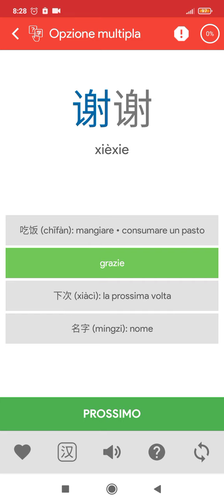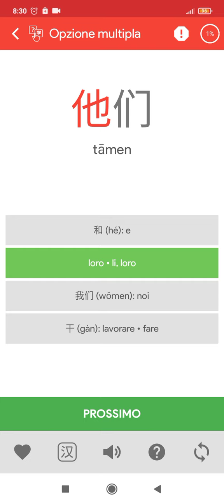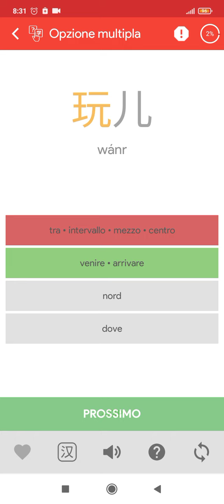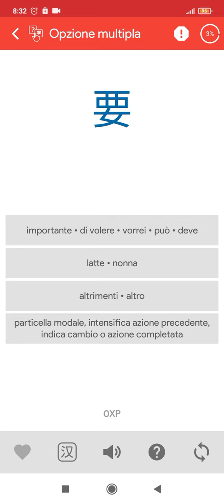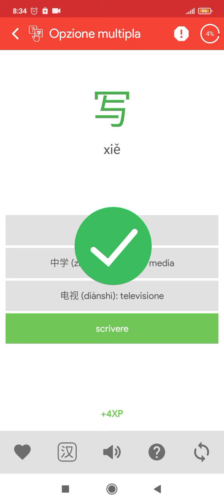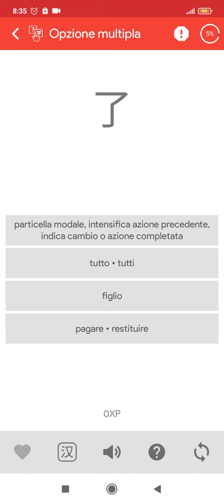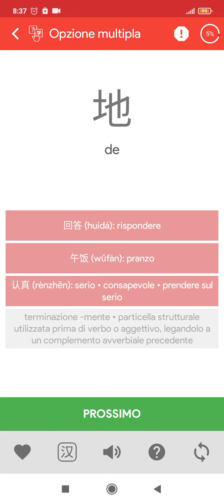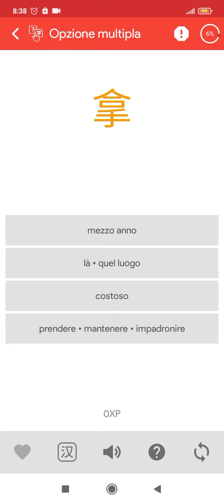HSK 1 Italian chinese